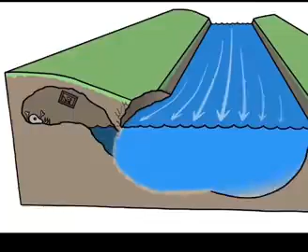The geomorphology of a riverScience and facts💡